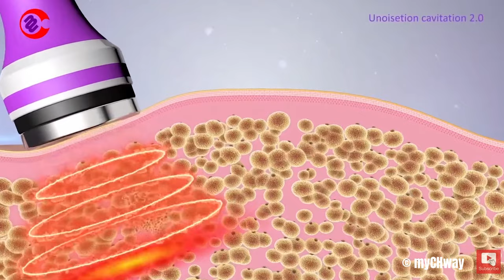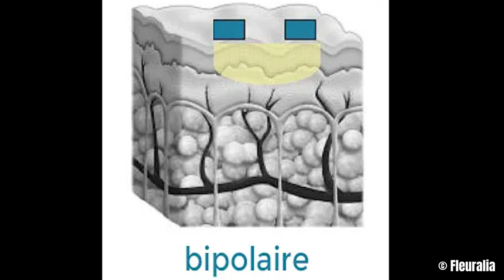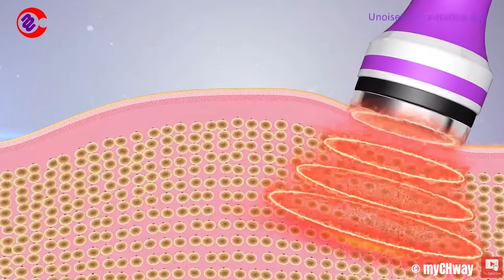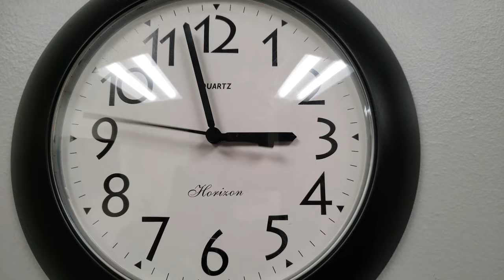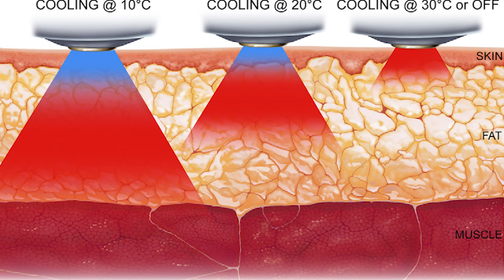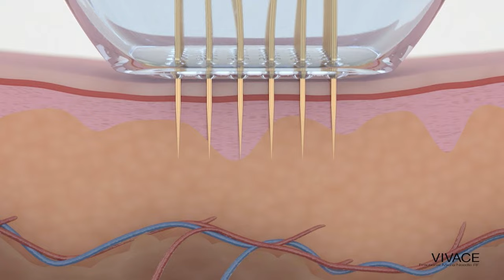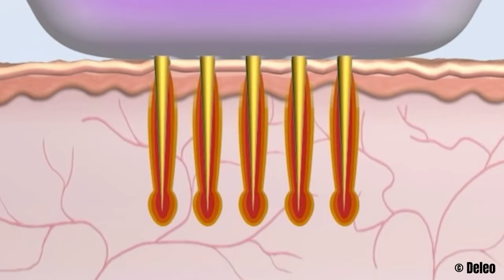Traiter LE RELÂCHEMENT CUTANÉ avec la RADIOFRÉQUENCE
🔥 Il est possible en effet de retendre la peau grâce à des machines qui chauffent la peau notamment à l’aide de Radiofréquences.

Les radiofréquences sont des ondes électromagnétiques dont l’énergie va être transférée aux particules chargées du tissu via les électrons et les ions. Et ces mouvements moléculaires réactionnels incroyables vont provoquer une augmentation de température. 🌡️

Il existe plusieurs types de RF,
Les radiofréquences monopolaires, bipolaires ou multipolaires ce qui va déjà à la base, conditionner leur profondeur d’action possible. Ensuite l’efficacité dépendra de la puissance donc la température obtenue et du temps d’application de cette température.

Augmenter la température de la peau permet 3 phénomènes :
1.     L’augmentation du métabolisme des cellules, leur fonctionnement (les fibroblastes augmentent alors la fabrication de collagène), c’est le phénomène de « Diathermie ».
2.     Lorsqu’on atteint 52°C dans le derme, le collagène se contracte.
3.     Et Lorsqu’on atteint 56 à 60°C le collagène est détruit, la peau prend alors connaissance de cette destruction et re-fabrique un nouveau collagène, c’est la « néo-collagénèse ».

En pratique, la radiofréquence est un acte non invasif, rapide, indolore et qui se déroule simplement sur un RDV d’une demi-heure à 1h selon le nombre de zones à traiter. Certaines RF monopolaires puissantes ne nécessitent qu’une séance, d’autres nécessitent plutôt 4 à 6 séances, mais dans tous les cas il faut attendre quelques semaines pour juger le résultat final. ⏱️

Il existe aussi une catégorie de radiofréquence délivrées au bout de minuscules aiguilles : c’est la radio-fréquence micro-needling, intéressante pour retendre le « fripé » de la peau. 🪡

Les RF sont utilisées en médecine esthétique depuis plus de 30 ans mais intéressent toujours autant et vivent des innovations constantes, comme le couplage à des ultra-sons ou l’adjonction à des micro-aiguilles. 👵